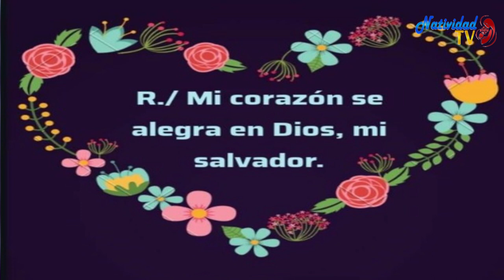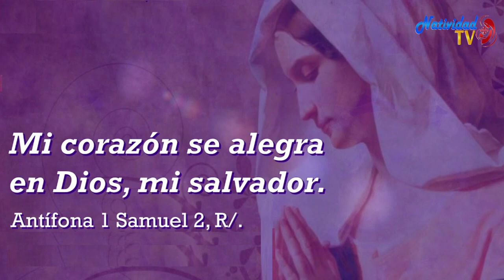SALMO DEL DIA | 22/12/2022 Jueves, // Hna. MICHEL MATOS